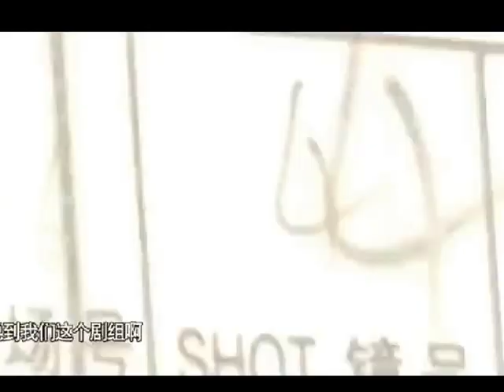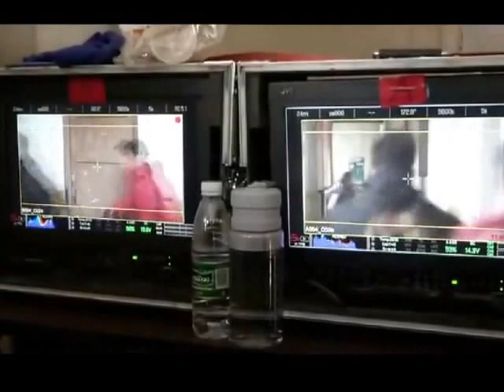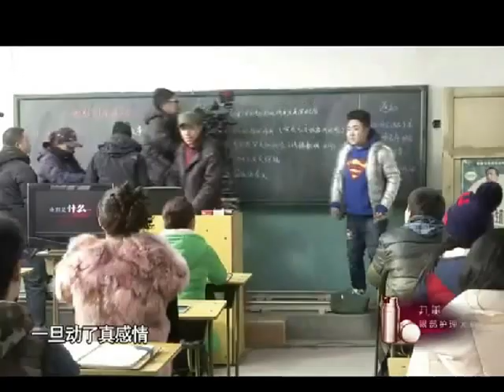Wireless Full HD video transmission application in filing/CVW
Wireless HD video transmission system for applied in filming.
Top filming director Lee Lik-chi(李力持)，Stephen Chow(周星驰)‘s films top director used our wireless HD video transmission system in his new film.
Cooperated with Perry Ho, top director of photography from HK, Lee is doing a film at Mainland now. HAHA, you see any Chinese stars in the video?
The wireless HD video transmission used is from CVW for 300M long distance applications.
TX is with the Red camera. RX is receiving the live signal at studio and has controls for everything from distance.